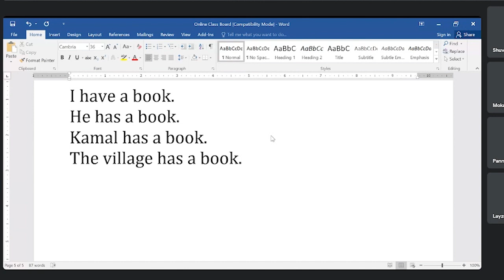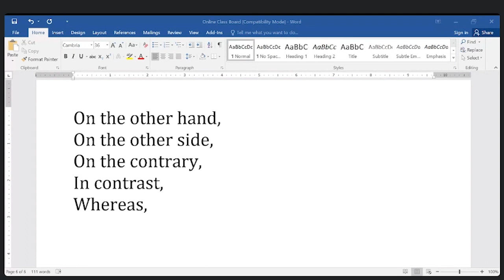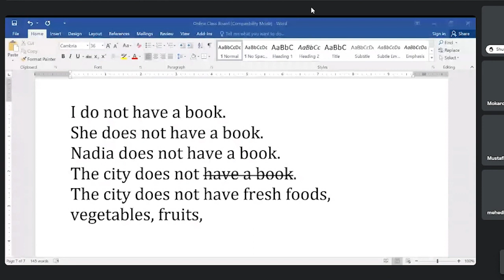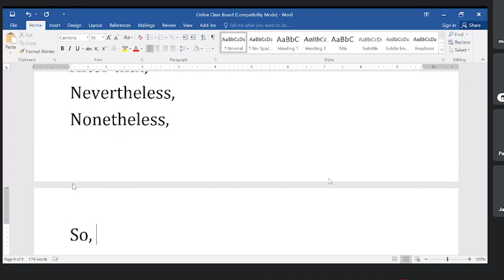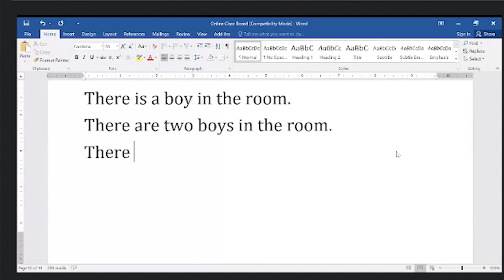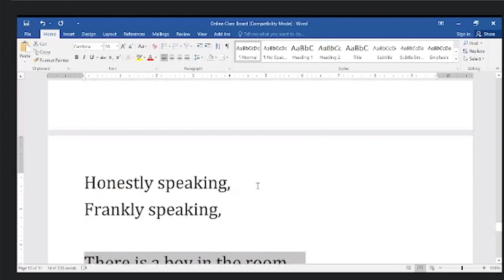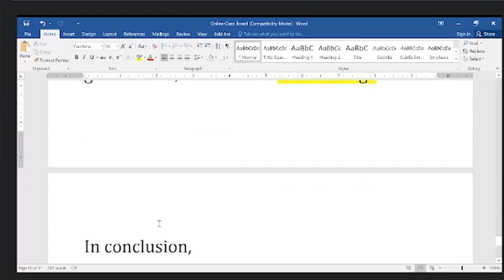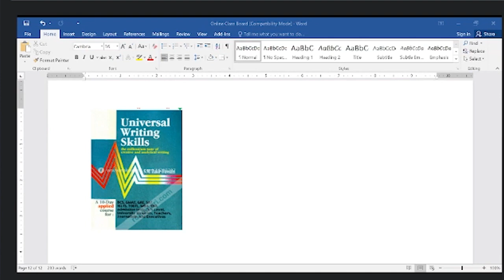Speaking level 1 class 11